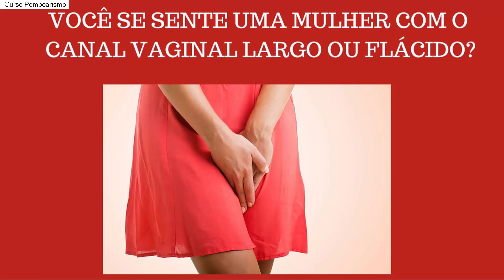Bolinhas Tailandesas - Video de Pompoarismo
DESCUBRA OS SEGREDOS DO POMPOARISMO

Coisas que Você não Sabia Imaginava sobre o Pompoarismo Com PNL
Como o Pompoarismo Apimenta o seu Relacionamento e Te Da Muito Mais Prazer!

Você já deve ter ouvido falar em Pompoarismo, técnica que consiste em contrair a musculatura vaginal em diferentes movimentos. No entanto, diferente dos benefícios que são popularmente divulgados, como fazer "malabarismos" com a vagina, o principal objetivo da técnica é aumentar as habilidades da musculatura vaginal para proporcionar mais prazer na relação sexual para si e para a pessoa parceira. Até porque, quando a mulher domina as práticas do pompoarismo, consegue fazer com que o homem chegue ao orgasmo junto com ela.
Você irá Aprender o Passo a Passo de exercícios que  aumentam o libido e ajuda a chegar ao orgasmo.
 Saiba como o Pompoarismo Ajuda Você na Ansiedade, no Relacionamento e no Prazer Sexual.

vibrador ,anel peniano,capa peniana,masturbador,bolinhas,tailandesas
exercicios com bola,pompuarismo,pomporismo,popoarismo,ponpoarismo,pomparismo, anel peniano comvibrador,pompoarte,pupuarismo,pompoerismo
ponpuarismo,popuarismo,pumpuarismo,como usar bolinhas,tailandesas,colar tailandes,pampoarismo, pompoar prazer & saude pdf, anel peniano vibrador ,pomperismo,lu pompoar,pompoariamo,pompoir video ,pontuarismo,como pompoar
poporismo, pompurismo ,bolinhas tailandesas como usar
pompoarimo ,pompearismo,pompar,ponporismo,pompuar,como usar as bolinhas tailandesas, exercicios de pompoar passo a passo
exercicios para apertar a vargina, pompoando, colar tailandês
curso de pompoar online gratis,pulpuarismo,pompomarismo, poupoarismo,pamporismo,pomboarismo,pomposrismo,pompoarisno,curso de pompoar online,punpuarismo,cupuarismo,pompiarismo,
pupurismo,o que é pomporismo,ponpoar,www pompoarte com br, regina racco ,arte de pompoar ,popoar, pompoalismo,capa peniana silicone, como usar bolinhas tailandesa,popoerismo,pompoatismo
popurismo,compoarismo,exercicio para vargina,polpoarismo,bola tailandesas, pomporiarismo,o que e pomporismo,aprenda a pompoar,o que é pompuarismo,poupuarismo,pampoar,pompuerismo
pouporismo, o que e ponpoarismo,pombarismo,a arte de pompoar
pomporarismo,pomoarismo,o que é popoarismo,como fazer ponpoarismo,o que é pomparismo,poparismo,ponparismo, como fazer pomporismo,curso de pompoar em goiania,o que e pompuarismo,como fazer pompuarismo,o que e popoarismo
pouparismo, como fazer popoarismo,bomboarismo ,pomponismo
pompoeirismo,o que é ponpoarismo,pompoporismo,pumpoarismo
pompoarismp,pompoar masculino,como fazerpomparismo,pompparismo,pompoismo,pompoarismo oque é
para que serve bolinhas tailandesas,o que e pomparismo, exercicios de pompuarismo,pomponarismo,pupoarismo,exercicios para a vargina,como usar as bolinhas tailandesa,curso de pompuarismo,ponpurismo,pumpurismo,ponpoerismo,pompualismo
mulher pompoando,pompoaristas,pompaorismo,pupuerismo,o que sao bolinhas tailandesas,como aprender a pompoar,pulpurismo
pompourismo,aulas de pompoar,pontualismo feminino,pompuarismo masculinopompoariasmo, curso de pompoar em brasilia ,o que é pontuarismo ,a arte de pompoar pdf
curso de pompoar no rio de janeiro,bolinhas tailandesa como usar
como se usa bolas tailandesas,popomarismo,para que serve as bolinhas tailandesas,o que é pompear ,como usar colar tailandes
o que é pontualismo, pompoperismo,curso de ponpoarismo,compuarismo,tecnicas de pompuarismo,ponpuar
puporismo,como pompear,pompoaria, exercícios de kegel para mulheres,porpoarismo,pampoerismo, purpuarismo ,pompoart,
polpuarismo,popuerismo ,pontoarismo,pompoar lu riva
exercicios de pomporismo,tecnicas de pomporismo,o que é pompoerismo,pompeorismo,bolinhas tailadesas,pompolismo,
videos de pompuarismo, mulheres tailandezas,pomporismo como fazer,pompoar a arte de amar ,pompeirismo,bolinhas tailandesas para que serve,pumporismo,pompoanismo,pampuarismo, colar tailandes como usar, ponperismo ,como usar bolas tailandesa
pompoirismo,pompoariso,pomponerismo,pompouarismo, pompoadorismo ,exercicios de kegel para mulheres,pompolarismo
ompoarismo,pompaerismo,panpoarismo,pomporianismo,pompoarsmo, purpurismo, pompomrismo,como usar bola tailandesa, pompoarte regina racco, bolas tailandesas wikipedia, ponpoarismo masculino, bolinha tailandesa para que serve, tecnica oriental para relaxamento dos músculos,arte de pompear,como se usa as bolinhas tailandesas,pompoarism video,pontualismo masculino
site pompoarte,como pompar ,pompoarism videos